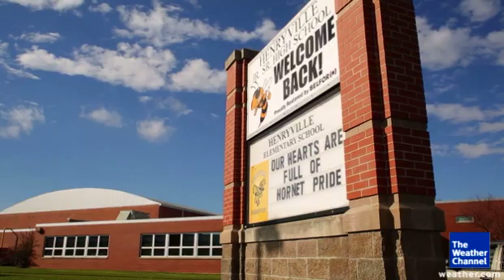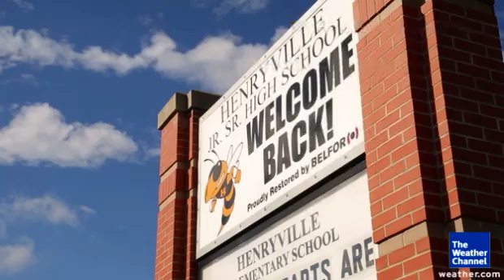Back to Henryville: Moving Forward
We check back with the principal of the school that was tore about by the tornado. We also speak with the bus driver that saved the children.